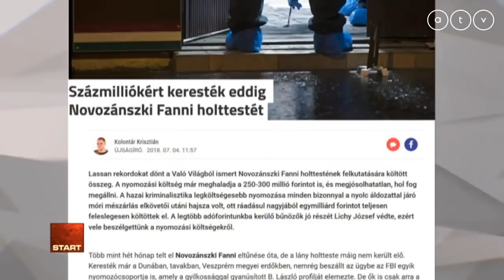Százmilliókat költöttek eddig a VV Fanni-nyomozásra, mégsincs eredmény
Az ATV Start vendége Lichy József ügyvéd.